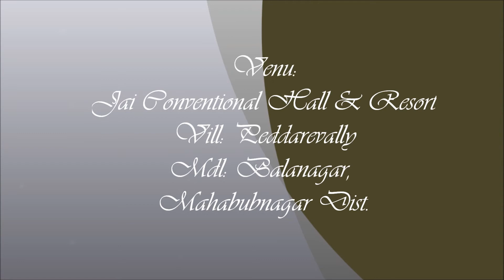My Brother Marriage Invitation - Shubha